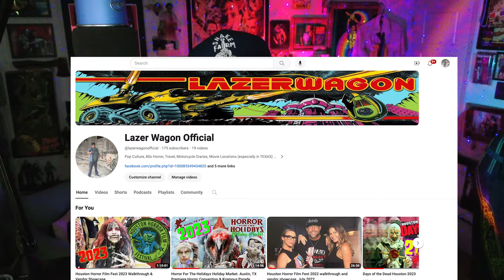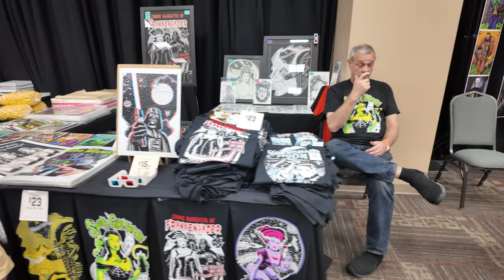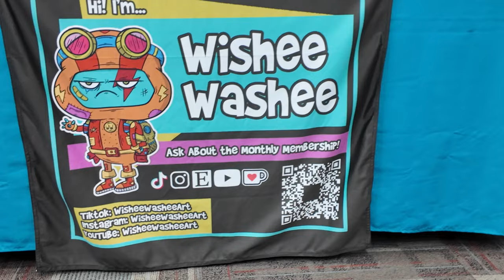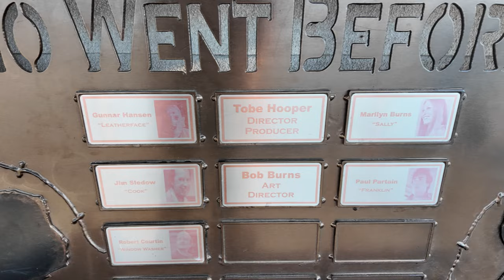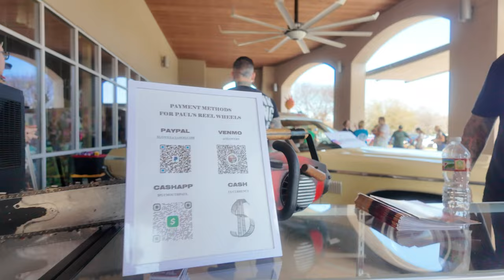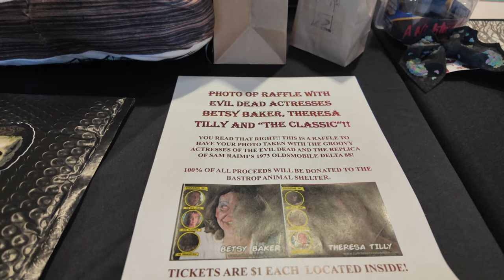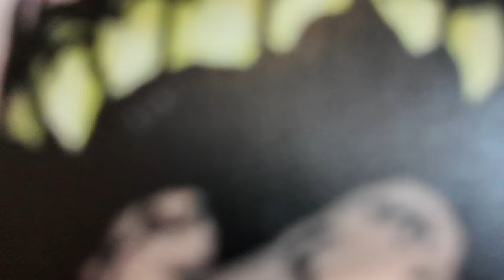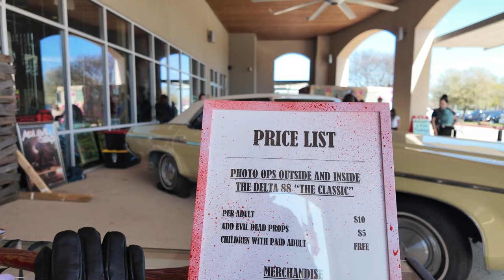Cult Classic Convention 2024 Bastrop Texas. Horror Con & Texas Chainsaw Massacre Filming Locations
Extensive combined footage from Friday and Saturday's Cult Classic Convention walkthrough from Bastrop Texas. A screen accurate replica 1973 Oldsmobile Delta 88 from The Evil Dead; from Paul's Reel Wheels. Coverage of the costume contest as well as the "ladies of horror Q&A with Theresa Tilly and Betsy Baker from The Evil Dead and Brooke Smith from Silence of the Lambs. Listen closely for where I'm going next! Hop in the wagon, loser! It's gonna be a fun trip!